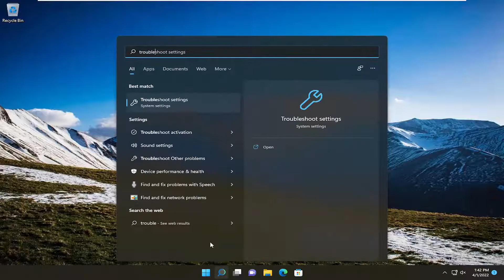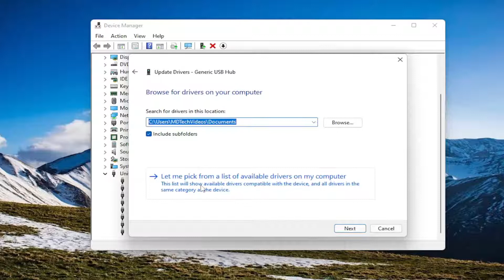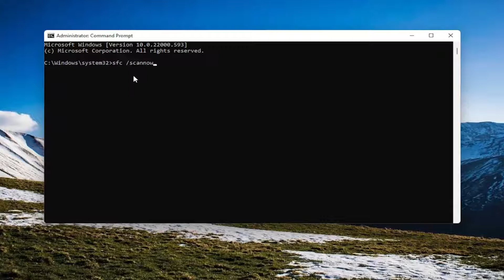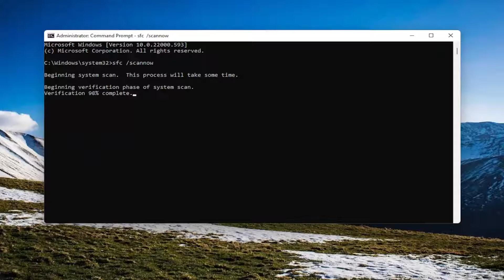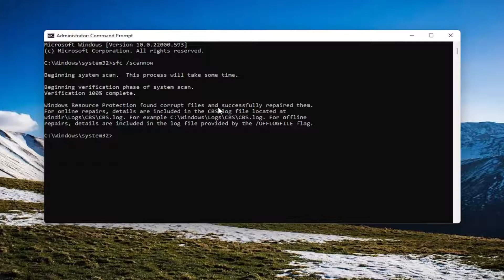Fix USB Device Over Current Status Detected, System Will Shut Down in 15 Seconds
'' USB device over current status detected '' is a boot screen error which pops up when you start the system. As mentioned in its message, a defective USB device or connector is the reason behind this error. Along with this error some users have reported to smell burning odor.

Issues addressed in this tutorial:
device over current status detected
USB device over current status detected
USB device over current status detected ASUS
USB device over current status detected nothing plugged in
USB device over current status detected fix
what does USB device over current status detected mean
USB device over current status detected no keyboard detected
device over current status detected ASUS
USB device over current status detected ASUS motherboard
USB device over current status detected ASUS all in one

In case if you are seeing “USB device over current status detected!!  The system will shut down after 15 seconds.” message when you are booting your system up, then that is a problem you should address immediately. This problem happens due to a hardware fault (especially, motherboard, PSU unit, USB port) on your computer. Before moving on to the main solutions, you should try the workarounds first and check if they offer any simpler aid to the problem.

The error “USB Device over current status detected” usually either when you are building a new PC and powering it on for the first time or when the USB port on your motherboard is damaged. This error is quite common and the causes are quite diverse.

This tutorial will apply for computers, laptops, desktops, and tablets running the Windows 10 and Windows 11 operating systems (Home, Professional, Enterprise, Education) from all supported hardware manufactures, like Dell, HP, Acer, Asus, Toshiba, Lenovo, Alienware, Razer, MSI, Huawei , Microsoft Surface, and Samsung. Fix USB Device Over Current Status Detected, System Will Shut Down in 15 Seconds